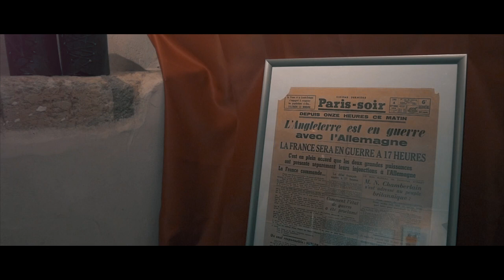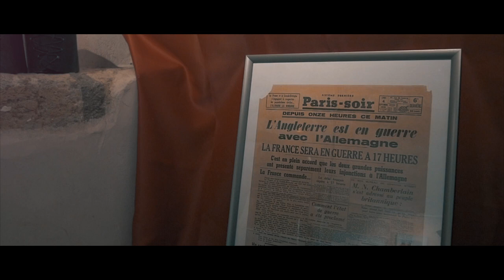VILLEMUR de 1935 à 1940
Reportage inter association ( ASV & ASPV)
Exposition historique et patrimonial de 2023 sur un petit ville du sud durant l'occupation allemande.